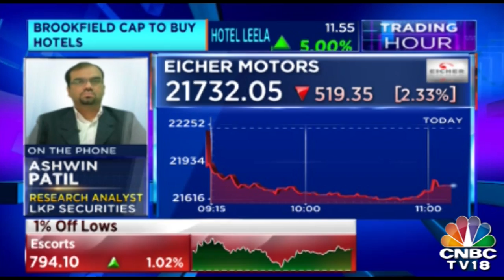Today Afternoon News Headlines | March 19, 2019